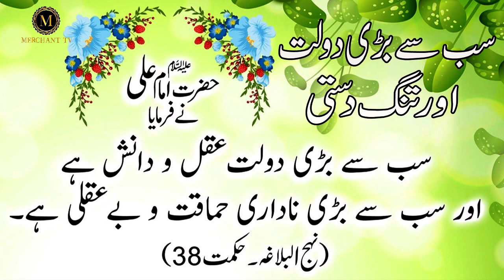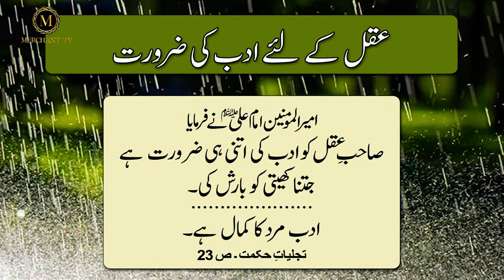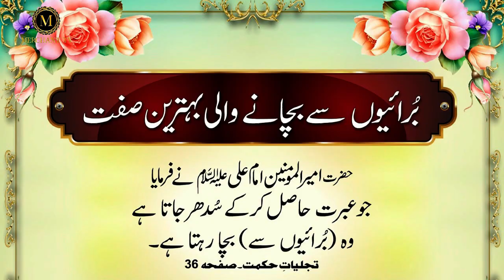Quotes Of Mola Ali as Matlabi Insan | Farman Hadees Imam ali as | Merchant Tv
Hazrat Imam Ali as Ne Farmaya Matlabi Insan Kon Hai Quotes In Urdu